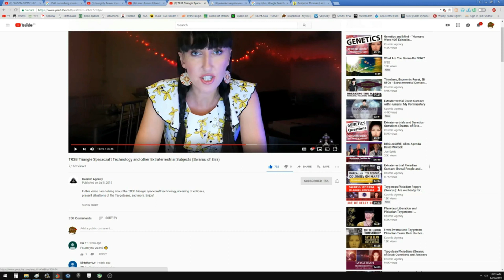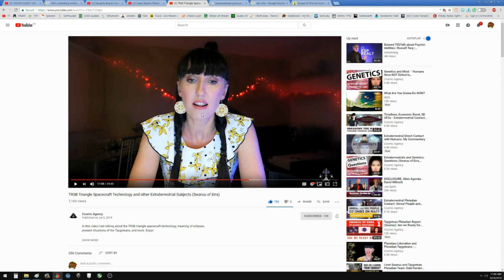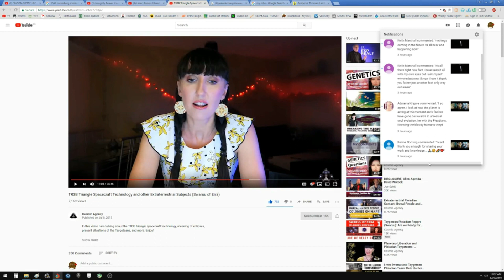How to change your reality by Naughty Beaver